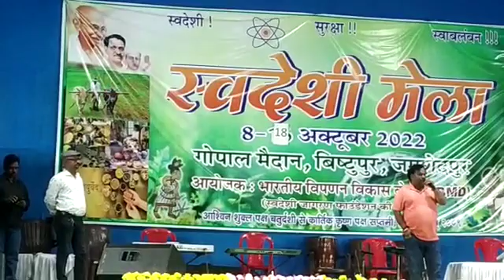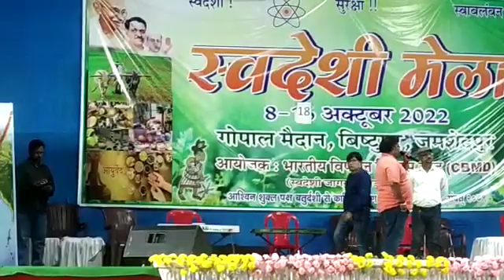swadeshi mela2022,9431373683.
Video from Shailendra Singh